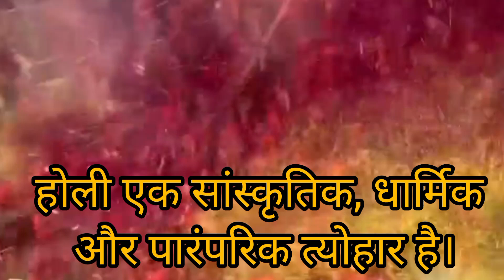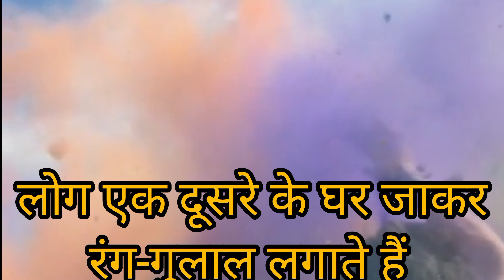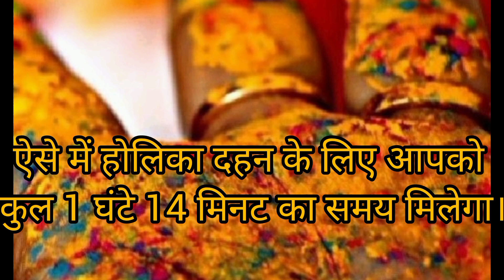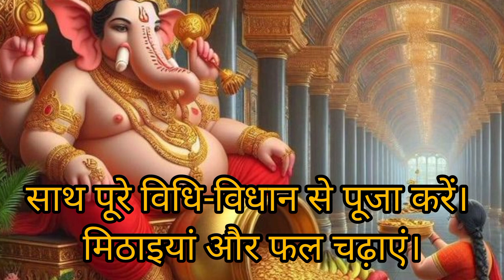आइए जानते हैं इस साल होली की सही तारीख और शुभ मुहूर्त क्या है...💫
फाल्गुन पूर्णिमा को होलिका दहन और इसके अगले दिन होली मनाई जाती है। इस साल फाल्गुन पूर्णिमा तिथि 24 मार्च को सुबह 09 बजकर 54 मिनट से शुरू होगी। वहीं इस तिथि का समापन अगले दिन यानी 25 मार्च को दोपहर 12 बजकर 29 मिनट पर होगा
24 मार्च को होलिका दहन है। इस दिन होलिका दहन के लिए शुभ मुहूर्त देर रात 11 बजकर 13 मिनट से लेकर 12 बजकर 27 मिनट तक है। ऐसे में होलिका दहन के लिए आपको कुल 1 घंटे 14 मिनट का समय मिलेगा।